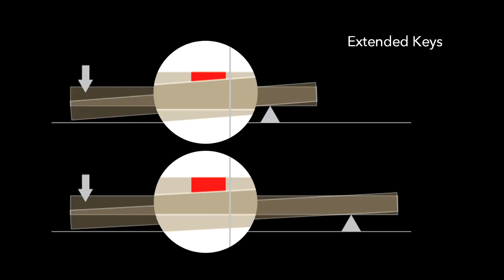KAWAI K-Series Presentation (Shop Version)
Next Generation Piano
The new K-Series

Album: Toccata - "Classics Reloaded"
Song: Sarabande (#3)

Kawai is proud to introduce the latest K-Series upright pianos at NAMM 2014.
You want more information?